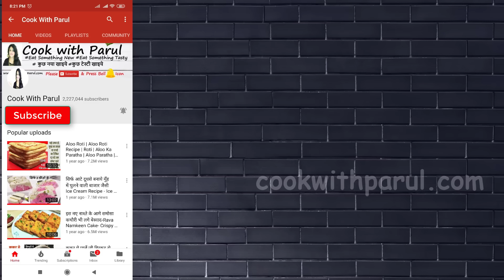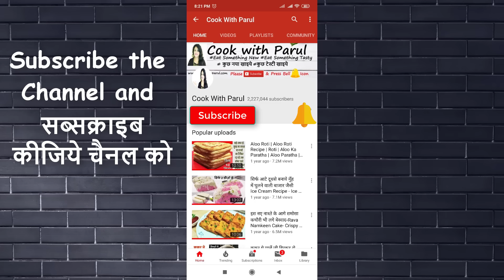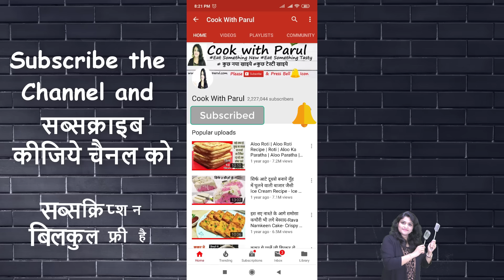आटे से तवे पर बिना मैदा बिन यीस्ट 5 Min में अब तक का सबसेआसन मिनी पिज़्ज़ा Tawa Atta Mini Pizza Recipe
Extra Virgin Olive Oil
Pasta & Pizza Sauce,
Red Pasta Sauce
AGARO Grand 30-Litre Oven Toaster Grill
Multiuse Stainless Steel Knife

Online Purchase link :
Pizza Seasoning & Red Chilli Flakes
Red Chilli Flakes
Pizza Sesoning

Curd - 1/2 cup + 2 tbsp
Cooking Oil - 2 tbsp
Pizza Sauce
Mozerella Cheese
Veggies as per your choice
Pizza Seasoning